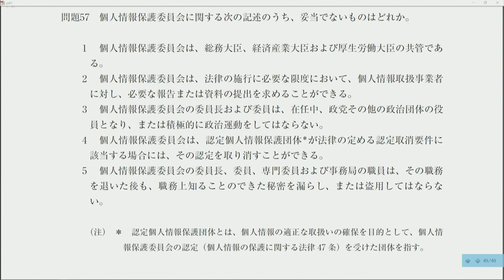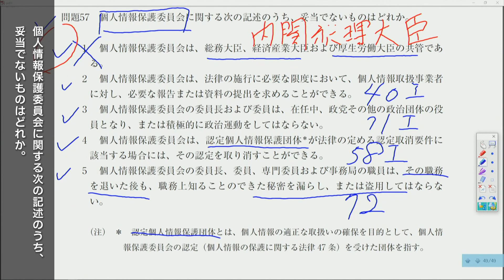令和元年度試験、問題解説〈問57〉【行政書士への道＃324 五十嵐康光】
令和元年度試験解説、問57！
解説はこれで最後です！皆さまお疲れ様でした！！
正解率：57％（※フォーサイト調べ）

【講座情報】講義：行政書士合格講座　講師：福澤繁樹・五十嵐康光
まずは無料でeラーニングをお試しください！